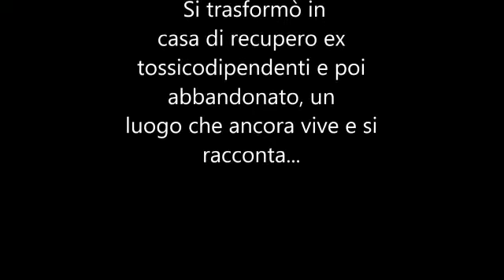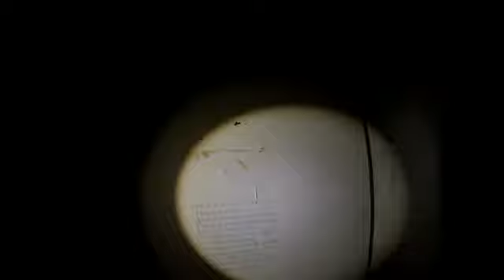Ex monastero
In un luogo dove il tempo sembra essersi fermato...